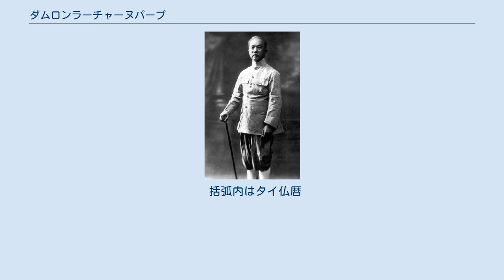ダムロンラーチャーヌパープ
ダムロンラーチャーヌパープ王子（1900年） ダムロンラーチャーヌパープ王子（สมเด็จพระเจ้าบรมวงศ์เธอ กรมพระยาดำรงราชานุภาพ、太字以外は称号）（1862年6月21日 - 1943年12月1日、タイ仏暦2405年 - 2486年）は、タイのチャックリー王朝の5代目のチュラーロンコーン大王（以下ラーマ5世）の異母弟で、ラーマ5世に最も重用された人物である。
名門ディッサクン家の始祖でもある。
略称はダムロン王子。
 印章 1862年にラーマ4世の57番目の子息として誕生した。
少年時代は王宮英語学校に学び、王族の中でもずば抜けて高い英語力を付け、外文書籍を幅広く読み、在タイ外国人との交流も広かった。
そのため、非常に高度な近代西洋的思想の持ち主であった。
ラーマ5世は当時、チャックリー王室を牛耳っていたブンナーク家の独裁を嫌い、西洋化によってこの一家の勢力を一掃しようとしていたが、ラーマ5世のこの需要と、ダムロンの思想的な供給が一致し、ラーマ5世はダムロンを重用するようになった。
 ラーマ5世の行ったチャクリー改革においては、非常に大きな位置を占め、教育改革から、モントン編成（州制度の導入）まで大きく関わった。
 1910年にラーマ5世は崩御したが、ダムロンはその後即位したラーマ6世との仲はあまりよくなかった上、政治上の意見の食い違いから政界を引退した。
しかし、持ち前の博覧強記を生かし、国立図書館、国立博物館などを設立した。
また700以上にもおよぶタイ史関係の著作を発表し、今まで冗漫に記すだけの形式だったタイ史研究を近代学問のレベルに高めた。
このためダムロンは後にタイ歴史学の父と評された。
 その後、立憲革命により王族の立場が悪くなると、マレーシアのペナン島に亡命したが、第二次世界大戦において、1941年にペナン島が日本に占領されたため、タイ政府の意向で翌年帰国。
その1年後の1943年12月1日、バンコクの自宅ウォーラディット宮にて生涯を終えた。
 括弧内はタイ仏暦